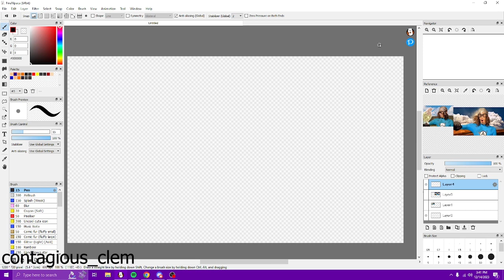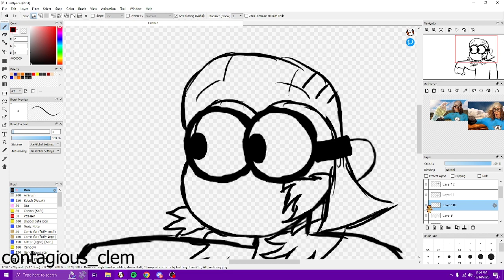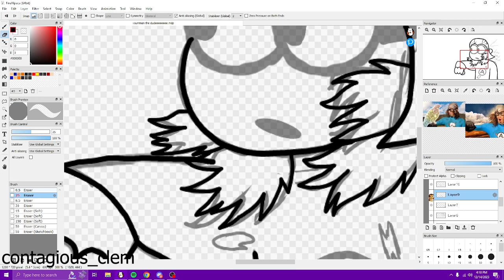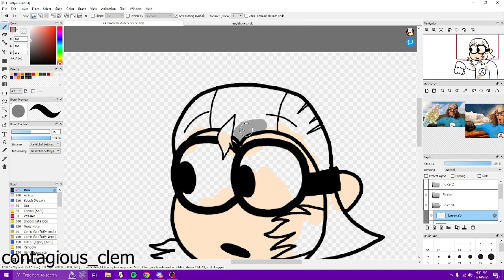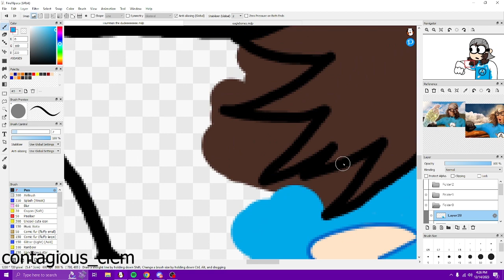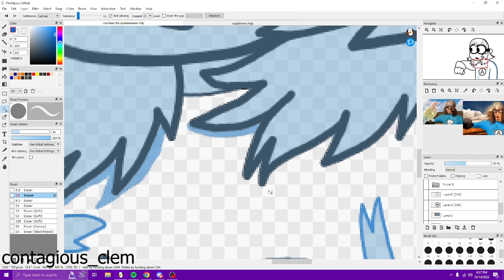Eaglebones Falconhawk!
new speedpaint yeahhhhh

i love the dude and im still mad that she wasnt used enough in the super show and yes i traced over a hawk for her cuz idk what the hell birds look like! also did you guys like how i used songs from eagleclaw (minus poppin a wheelie i just like that song)